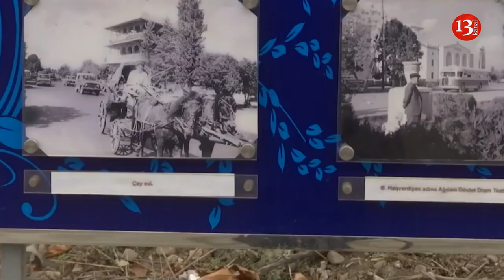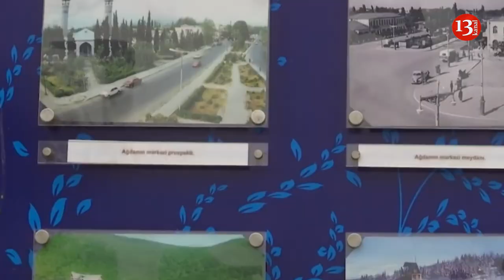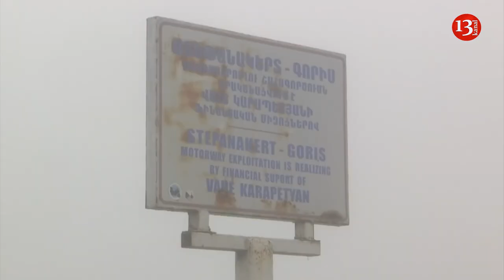КАРАБАХ сегодня: Выигрывает только Россия! А ХАНКЕНДИ становится похож на ПРОВИНЦИЮ РОССИИ - АНАЛИЗ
Нерешённые ВОПРОСЫ Карабаха
TIMECODE:
Все эти вопросы должны быть заданы и решены на Трёхсторонней встрече 11-го января 2021-го года:
00:40 Начало.
01:20 Для Азербайджана разницы между Шуша и Ханкенди - НЕТ!
02:20 Выигрывает только Россия.
03:05 Армянская власть в Карабахе - иллюзия. Реальная власть у миротворцев.
03:43 Контроль за Лачинским коридором и Ханкенди - контроль за террористами, а отсутствие контроля Азербайджана - будущие провокации и теракты.
04:52 Остальные вопросы и статус, который в аду.
06:27 Заключение: Все эти вопросы должны быть заданы и решены на Трёхсторонней встрече 11-го января 2021-го года.